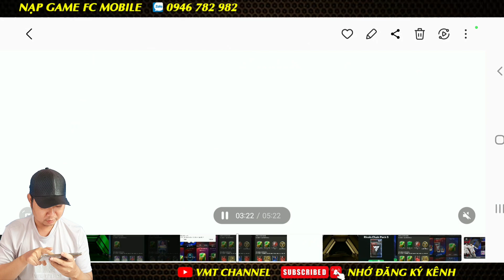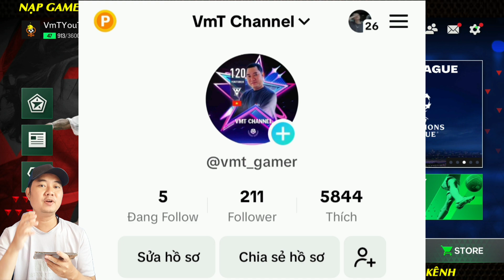🥳 MỞ PACK MỞ PACK VÀ MAY MẮN ĐANG Ở ĐÂU | FC MOBILE